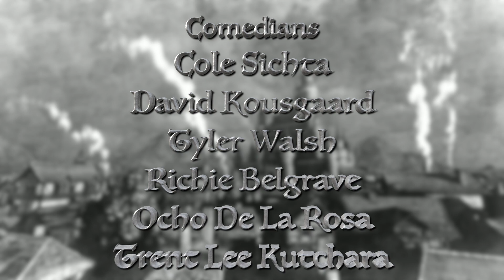Fools Brawl ep 5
Host: Will Dougherty
Producer: Bree Kalhorn
Comedians:
Cole Sichta, David Kousgaard, Tyler Walsh
Richie Belgrave, Ocho de La Rosa, Trent Lee Kutchara
Judges:
Xavier Smith, James Dean, Noe Ramirez